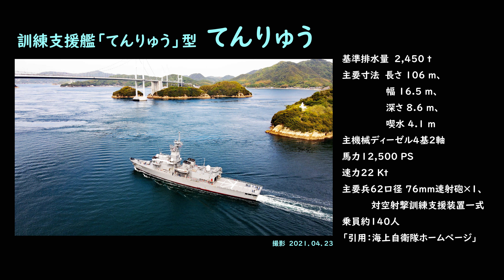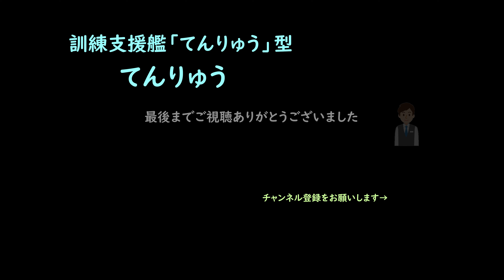空撮 訓練支援艦「てんりゅう」型 「てんりゅう」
訓練支援艦（くんれんしえんかん）は、海上自衛隊において、主に対空射撃訓練支援用に無人標的機を管制する艦艇を指す。
　航空機・ミサイルの高性能化に伴い、より高性能の無人標的機の運用能力が求められるようになり、1989年には「くろべ」が竣工した。「くろべ」は無人標的機・チャカIIIの運用能力を持ち、艦対空ミサイルの射撃評価が判定可能なレーダー設備を有する。1999年には「あづま」が退役し、2000年に後継艦として「てんりゅう」が竣工している。「てんりゅう」では、イージス艦への訓練支援も考慮されている。出典: フリー百科事典『ウィキペディア（Wikipedia）』